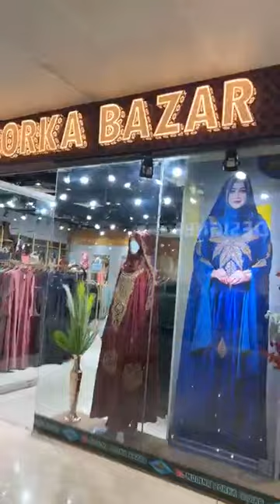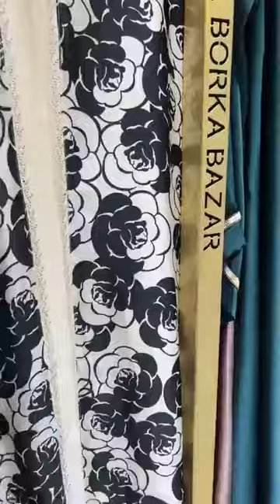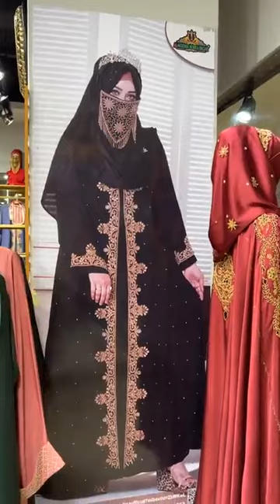বাংলাদেশের বোরকা জগতের স্বনামধন্য ব্র্যান্ড (AL-MODINA BORKA BAZAR) এখন (JAMUNA FUTURE PARK) এ।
প্রিয় গ্রাহক আপনাদের জন্য সুখবর।.
নতুন আঙ্গিকে, নতুন আয়োজন নিয়ে বাংলাদেশের বোরকা জগতের স্বনামধন্য ব্র্যান্ড (AL-MODINA BORKA BAZAR) এখন (JAMUNA FUTURE PARK) এ। আমাদের নতুন শো-রুমে পাবেন আপনার পছন্দের দেশি-বিদেশী নিত্যনতুন সব বোরকা, আবায়া, হিজাবসহ আরো অনেক কিছুর বিশাল সমাহার। ঠিকানা 🙁(Shop No: 005. Zone-D Floor-2 Jamuna Future Park)।
(সকাল ১০টা -রাত ৮ টা)।